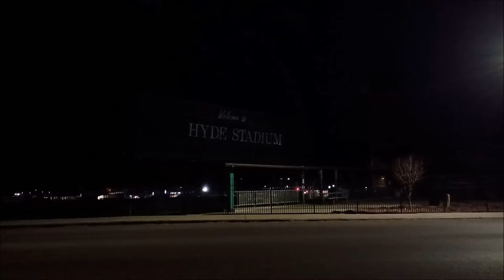Take Care of Your Buddy (A Cautionary Tale)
For those with ready with a dumbass response, I'm gonna premptively respond to you with this: FUCK DAT, THAT'S HOW I DO IT, JUST DO YOU BITCH!!! For all others, when you are out with your friends, don't let him get into bullshit bro. Enjoy yourselves safely and responsibly fellas.

CHECK ME OUT ON DISCORD AND TELEGRAM!!!